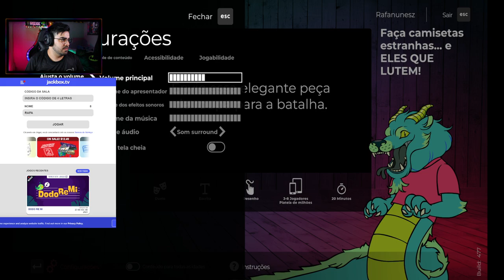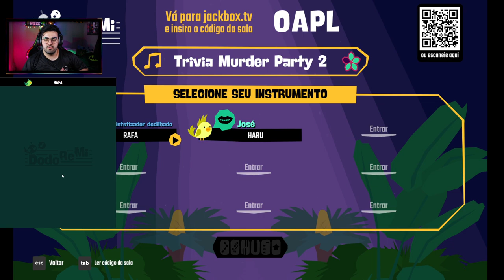JOGANDO The Jackbox Party Pack 10 | Rafa Joga #26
⚡RAFA NUNES CANAL 2 (RESERVA)⚡